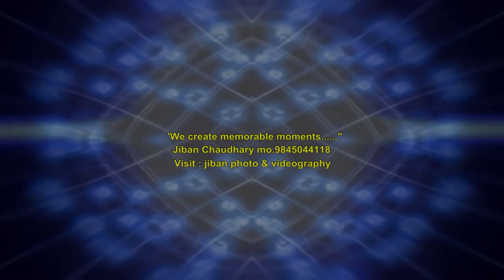Impact of The sangsangai Process ..